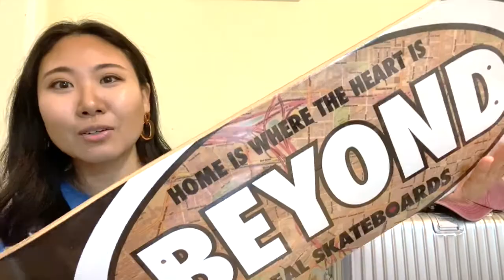【パース市内探索】パースの猫バス！無料キャットバスを使ってうまくパース市内を巡ろう！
パースにきて私が驚いたことの一つ！
無料で走ってる猫バスがあること！笑

無料だしどうせ不便なところしか走らないでしょ？と思いますよね。全然メインストリート走るのですごく便利なんです。金銭的に助かるのは、学生さんやワーホリで滞在される方に限らずとっても優しい！そんなフリーキャットバスに乗って、パースの穴場スポットに出かけられるのも魅力的。
ぜひパース滞在では猫バスを使って、自分だけのお気に入りスポットも見つけてみてくださいね^^

※動画内で紹介しているスポット情報等は随時変更される場合がありますので、最新情報は各スポット先のサイトでお確かめ下さい。

👨‍💼 { 🇦🇺⇔🇯🇵 オーストラリア・キャリアセンター (ACC)
センター長は自力で永住権取得、海外就職実現した元留学生が立ち上げた留学・就職エージェント。日本で唯一パースに特化しており、豪政府公認！